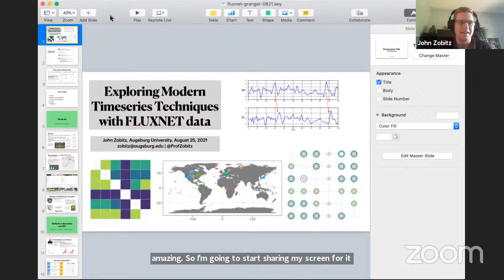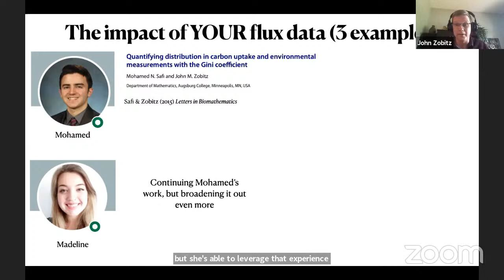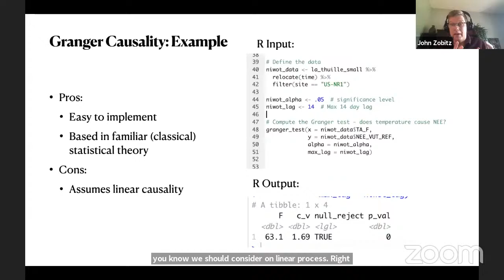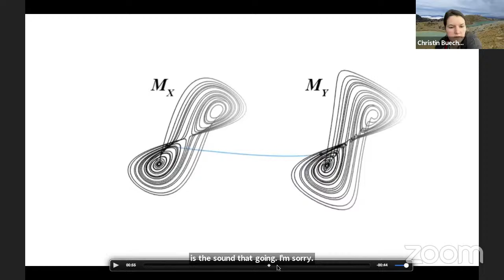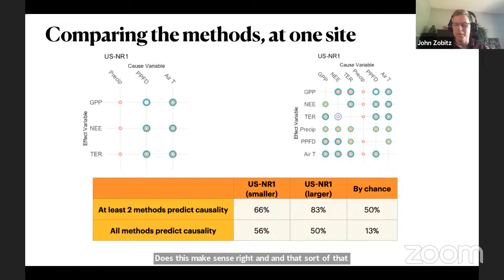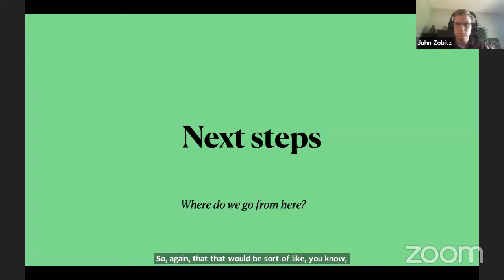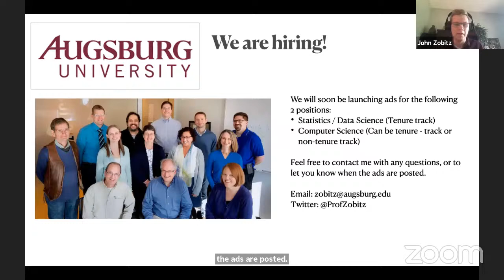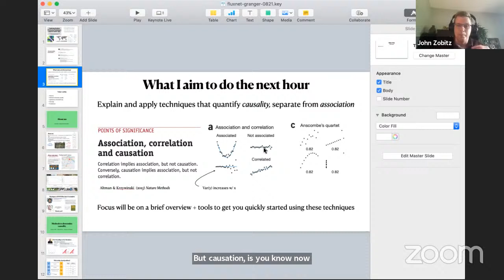AMP webinar series: Exploring modern timeseries analysis techniques with FLUXNET data